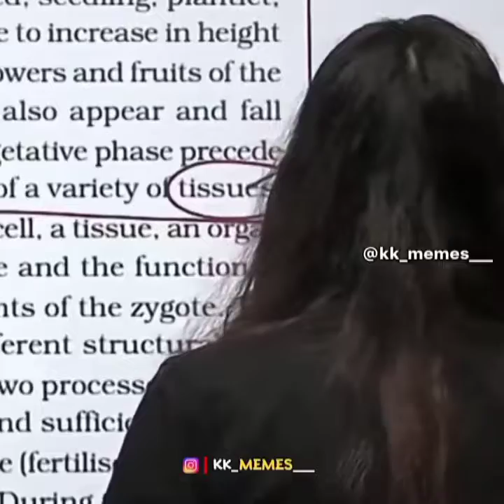Wah Kya Scene Hai /Episode 3: Sexy and Offensive Memes Compilation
In this compilation, you'll find sexy and offensive memes from the third episode of Wah Kya.

Memes are one of the best ways to laugh and learn at the same time. In this compilation, you'll find some of the funniest memes from the third episode of Wah Kya. From funny scenes to hilarious memes, this compilation is sure to make you laugh!
In this episode of Wah Kya Scene, we take a look at some of the hottest and most popular memes being shared on social media right now. From sexy memes to offensive memes, this compilation has it all.

If you're looking for a laugh or some inspiration while you're online, then this episode of Wah Kya Scene is perfect for you!